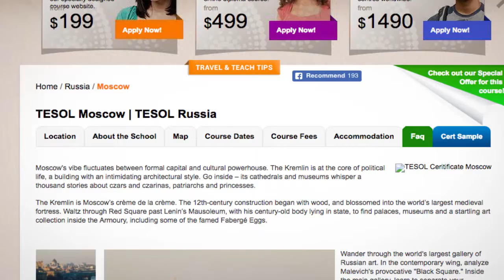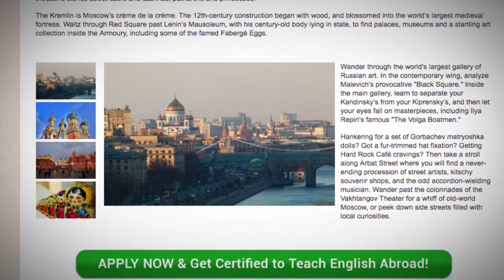TESOL Course in Moscow, Russia | Teach & Live abroad!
Moscow's vibe fluctuates between formal capital and cultural powerhouse. The Kremlin is at the core of political life, a building with an intimidating architectural style. Go inside – its cathedrals and museums whisper a thousand stories about czars and czarinas, patriarchs and princesses.

The Kremlin is Moscow’s crème de la crème. The 12th-century construction began with wood, and blossomed into the world’s largest medieval fortress. Waltz through Red Square past Lenin’s Mausoleum, with his century-old body lying in state, to find palaces, museums and a startling art collection inside the Armoury, including some of the famed Fabergé Eggs.

Wander through the world's largest gallery of Russian art. In the contemporary wing, analyze Malevich's provocative "Black Square." Inside the main gallery, learn to separate your Kandinsky’s from your Kiprensky’s, and then let your eyes fall on masterpieces, including Ilya Repin's famous "The Volga Boatmen."

Hankering for a set of Gorbachev matryoshka dolls? Got a fur-trimmed hat fixation? Getting Hard Rock Café cravings? Then take a stroll along Arbat Street where you will find a never-ending procession of street artists, kitschy souvenir shops, and the odd accordion-wielding musician. Wander past the colonnades of the Vakhtangov Theater for a whiff of old-world Moscow, or peek down side streets filled with local curiosities.

Find out more about taking a TEFL course in Moscow